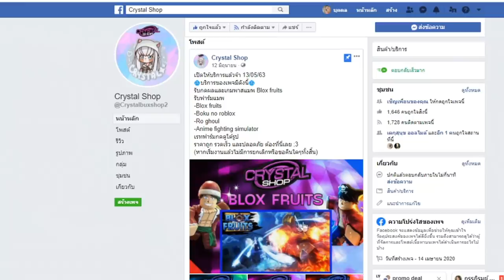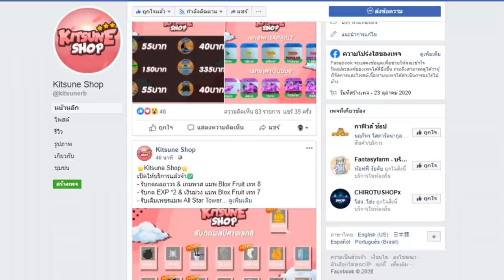Blox Fruits : ปลอมเป็นมัลโก ผลนกอมตะโครตโกง!!